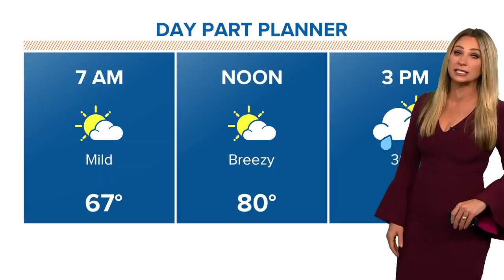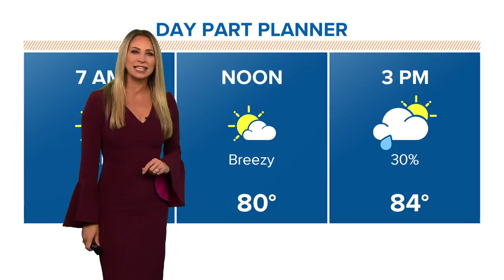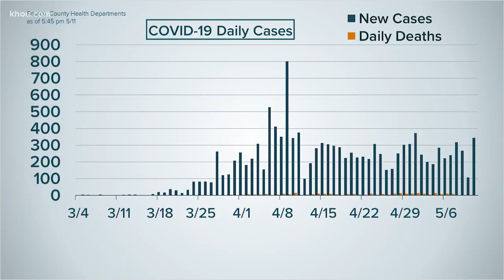HTownRush | Top headlines for Tuesday, May 12, 2020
KHOU 11's HTownRush has the top headlines for your Tuesday morning.